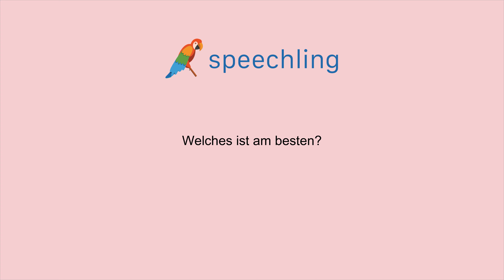독일어로 "어떤 게 제일 좋아요?" 말하는 법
남자 목소리 :
Welches ist am besten?

남성 음성 번역 :
어떤 게 제일 좋아요?